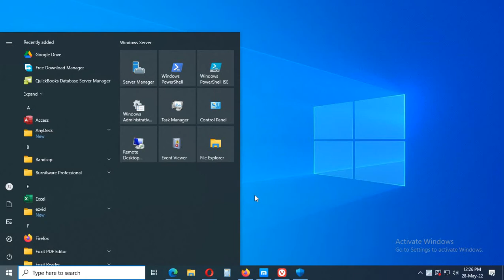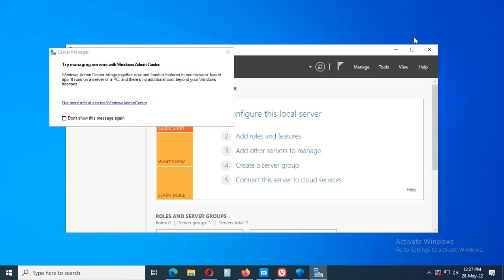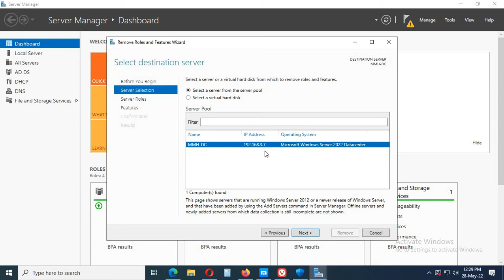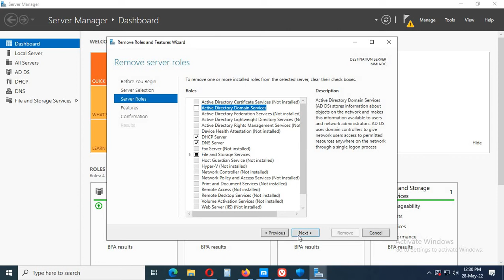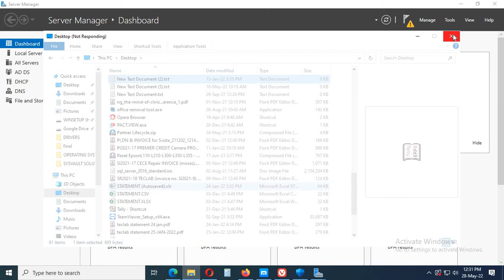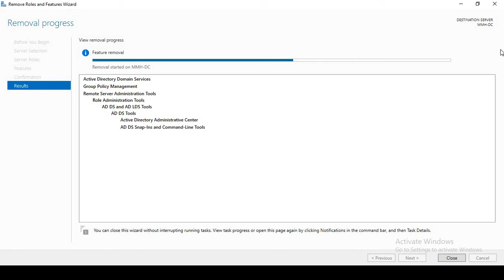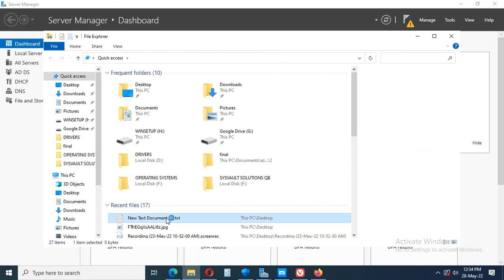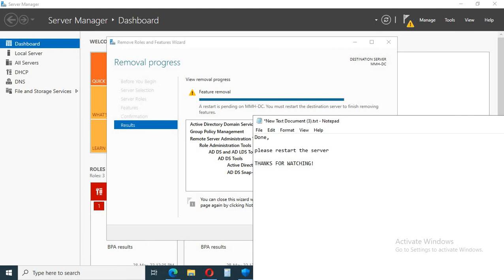How to Uninstall Active Directory Domain Services ADDS in Windows Server 2022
Uninstall Active Directory Domain Services (ADDS) in Windows Server 2022 like a Pro!

Are you struggling to remove Active Directory Domain Services from your Windows Server 2022 machine?

In this step-by-step tutorial, we'll show you how to uninstall ADDS quickly and easily, without any hassle!

Follow along and learn how to:

- Prepare your server for uninstallation
- Remove the Active Directory Domain Services role
- Delete the associated files and folders
- Confirm the successful uninstallation

Say goodbye to the frustration of dealing with unnecessary services and hello to a streamlined server experience!